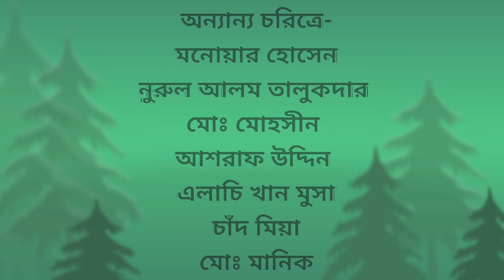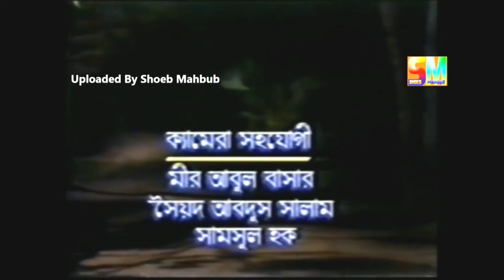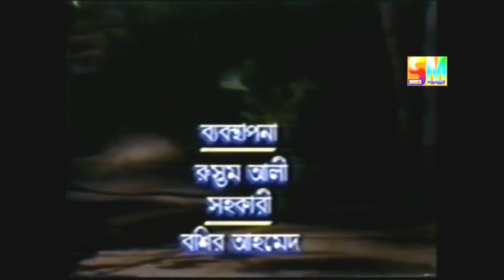Natok- Matir Pinjirar Majhe🔸রচনা: হুমায়ূন আহমেদ🔸পরিচালনা: নওয়াজীশ আলী খান🔸মাটির পিঞ্জিরার মাঝে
নাটকঃ "মাটির পিঞ্জিরার মাঝে বন্দী হইয়া"
রচনাঃ হুমায়ূন আহমেদ
পরিচালনাঃ নওয়াজীশ আলী খান
অভিনয়ে-
মাস্টারঃ আবুল খায়ের || তালুকদারঃ আমিরুল হক চৌধুরী || নান্দাইলের ইউনুসঃ আসাদুজ্জামান নূর || তালুকদারের স্ত্রীঃ ডলি জহুর || কুসুমঃ রোজী আরেফিন || মজিদঃ ফারুক আহমেদ || দোকানদারঃ নওশের আলম || মরিয়মঃ কথা
অন্যান্য চরিত্রে- মনোয়ার হোসেন || নুরুল আলম তালুকদার || মোঃ মোহসীন || আশরাফ উদ্দিন || এলাচি খান মুসা || চাঁদ মিয়া || মোঃ মানিক

কপিরাইটঃ বাংলাদেশ টেলিভিশন©
নাটকটি বাংলাদেশ টেলিভিশনে প্রচারিত হয়েছিলো (সম্ভবত) ১৯৯৩ সালে।

Script and story: Humayun Ahmed
Direction: Nawazish Ali Khan

পুনশ্চঃ ধন্যবাদ জানাই জনৈক শোয়েব মাহবুবকে, নওয়াজীশ আলী খান পরিচালিত বিটিভির এই নাটকটি আপলোড করার জন্য। পরিচালক নওয়াজীশ আলী খান নির্মিত নাটকগুলোর সাথে কালেকশন হিসেবে রাখার জন্য এই নাটকটি পুনরায় আপলোড করা হলো।